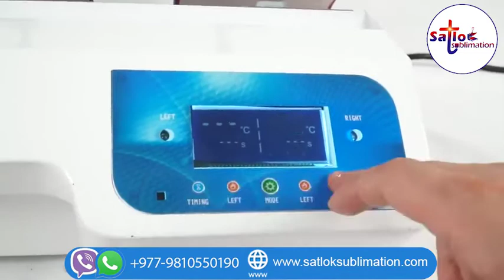Double Station Mug Heat Press machine | How to use this machine properly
In this particular video, we teach you how to use Double Station Mug press machine properly without any casualties.
Sublimation Heat Press is a special type of machine which press the picture that you designed or fill-up in the sublimation paper onto the different items like T-shirts, Caps, Mugs, Pens and other different item to give material an exquisite look.
Types of Machines we provide
• 5 in 1 Combo Heat Press Machine
• 5 in 1 Double Display Combo Heat Press Machine
• 8 in 1 Combo Heat Press Machine
• 8 in 1 Double Display Combo Heat Press Machine
• 15 in 1 Heat Press Machine
• Mug Press Machine (11oz)
• Mug Press Machine (6 oz, 11 oz, 12 oz, 17 oz)
• 3D Sublimation Vacuum Press Machine
• 6 in 1 Pen Press Machine
• Heat Press Machine Temperature Controller
• A3 Vinyl Cutter
• Sublimation Epson Printer L805 (6 COLOR + WIFI +A4 Size)
• Sublimation Epson Printer L130 (4 color + A4 Size)
• Sublimation Epson Printer L1800 (6 color + A3 Size)
• Sublimation ink 6*100ml
• Sublimation ink 4*100ml

Uses of Heat Press Machines
• T-shirt Printing
• Mug Printing and plate printing
• Cap Printing
• Keyring Printing
• Pillow and Cushion Printing
• Shoe Printing
• Football Printing
• PVC and ID cards Printing